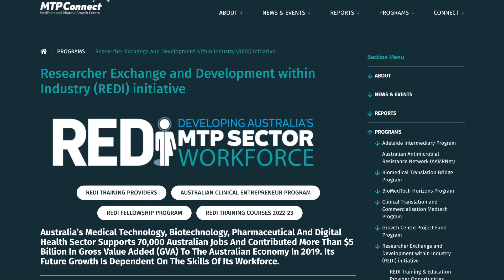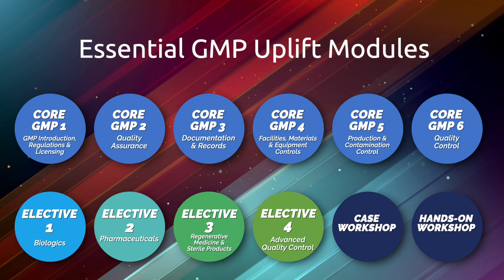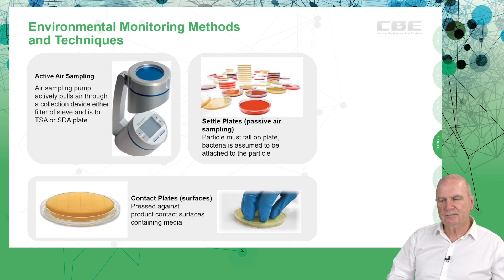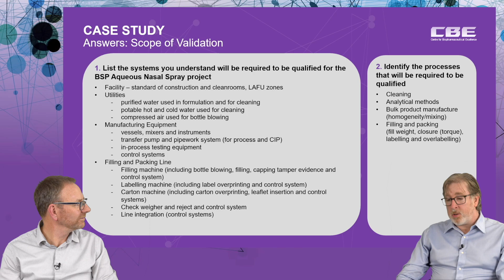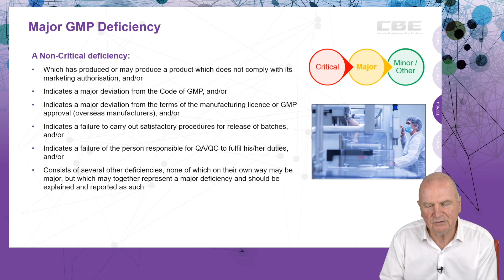Launch of Good Manufacturing Practice (GMP) Training for human health products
COVID-19 has brought unprecedented focus on the Medical Technology, Biotechnology and Pharmaceutical (MTP) sector; highlighting the importance of research and development, new technologies and advancements to navigate human health challenges. This coupled, with the importance of sovereign capability and a robust supply chain to support the provision of essential MTP products. This has created unique opportunities to invigorate and invest for a stronger sector, which in 2019 supported 70,000 Australian Jobs and contributed more than $5B in Gross Value Added (GVA) to the Australian Economy.

As Australia’s growth centre for the sector, MTPConnect is responsible for delivering the $32M Researcher Exchange and Development within Industry (REDI) initiative, funded by the Medical Research Future Fund (MRFF). MTPConnect partners with research, training and industry organisations to increase skill levels and aid workforce development for the MTP sector nationally.

Skilled labour, in particular skilled in the manufacture of MTP products, namely competency in Good Manufacturing Practice (GMP), was identified as one of the key priorities, according to Jarrod Belcher, Director of the REDI Program at MTPConnect. Through a competitive process, MTPConnect selected additional industry training providers to deliver new programs addressing key skills gaps in the sector workforce.

Launched in September 2022, one of these programs is GMP Uplift developed by the Centre for Biopharmaceutical Excellence (CBE). CBE bring experience across large and small Biologics, Pharmaceuticals and Regenerative Medicine companies, both in consulting and GMP related enterprise training. CBE staff also have extensive experience in GMP operations, compliance, auditing and QMS design, a wide industry network for guest lecturers and readily available case studies.

In developing the training, CBE Director Steve Williams states, "The Federal Government took the initiative to commence this uplift program because they recognised that bringing manufacturing back into Australia was a national imperative. In order to do that, they needed to make sure that the human resources were available and were knowledgeable around compliance in GMP, to make us internationally competitive.”

CBE GMP Uplift Programs provide participants with a real-world perspective on Good Manufacturing Practice (GMP) and are designed to assist with the interpretation and application of GMP into practice, for those involved in human health products. CBE brings strong technical credentials, with experience across large and small Biologics, Pharmaceuticals and Regenerative Medicine companies, both in consulting and GMP related enterprise training. Collectively the CBE staff delivering the training; Steve Williams, Justine Mann, Maurice Parlane, Andrew Watson and Jeff Davies have over 200 years experience in GMP.

The CBE GMP Uplift training programs have been developed with the help of a consortia of associations; ARCS Australia, Translational Research Institute Australia (TRI T3 Cleanrooms), University of Technology Sydney (BIF UTS), Merck Life Sciences and CBE Pure Solutions.  The program is available for entry level staff and for those with more than 12 months industry experience:

- Essential GMP Program designed for entry level employees (new starts up to 12 months). A 5-day equivalent course, designed for participant flexibility and to upskill in core GMP principles.
- Advanced GMP Program, for those working in a GMP role (12 months+) looking for an in depth understanding of the critical areas that underpin GMP compliance in practice.

Students who have taken training programs in September and October have commented favourably on the range of case studies, the depth of material, real world examples and hands on experience.

Interviews filmed at the BioProcessing Network Conference 2022, in Sydney